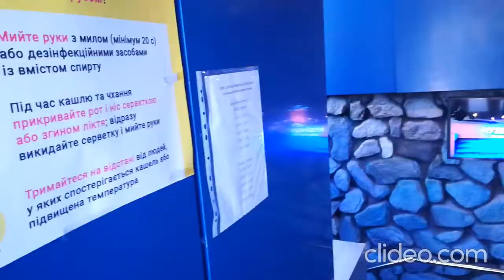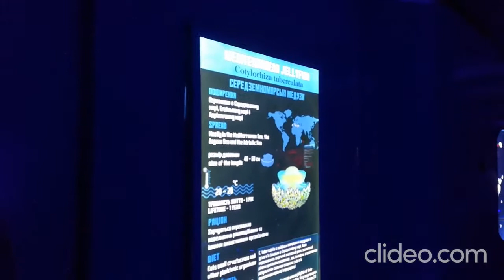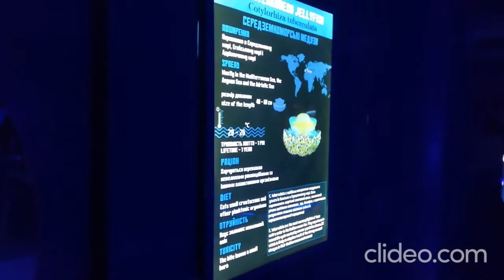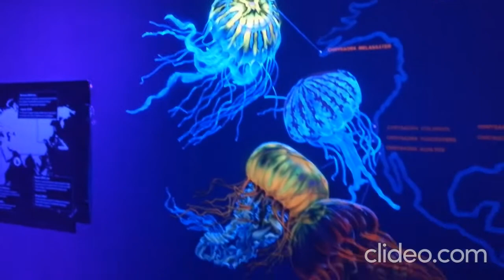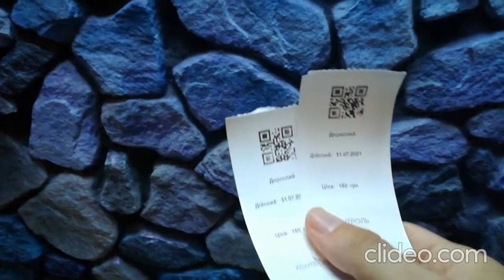Киев. Музей медуз.